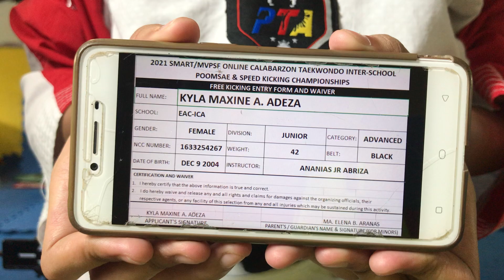KYLA MAXINE ADEZA/IMMACULATE CONCEPTION ACADEMY/BLACK/FK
2021 Region 4a Inter School Online Poomsae and Speedkicking Championships